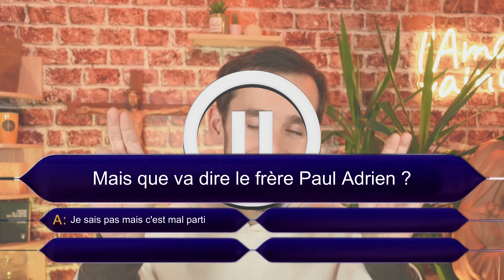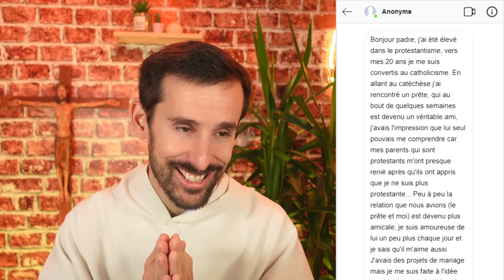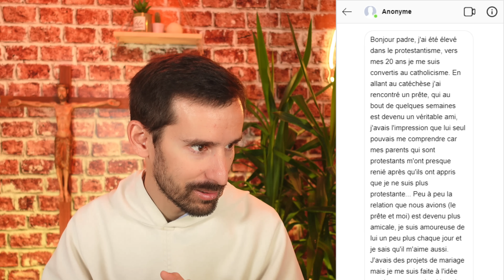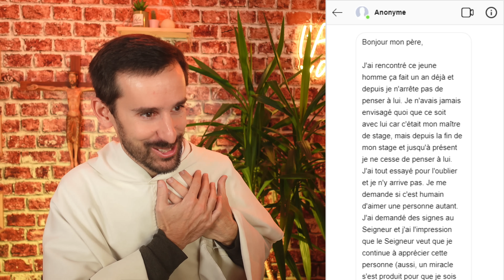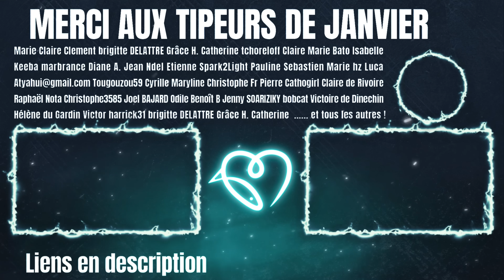" Mon copain disparaît ... ", mes conseils, Docteur Love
Dr Love reprend du service pour nous aider à y voir plus clair dans notre relation amoureuse.
Le frère Paul Adrien vous propose ses conseils et son analyse pour mieux vivre son couple.

0:00 - intro
0:46 - Mon copain a disparu
2:53 - Pimenter les choses dans son couple
5:46 - Je suis amoureuse d'un prêtre
10:00 - Je suis amoureuse de mon maître de stage